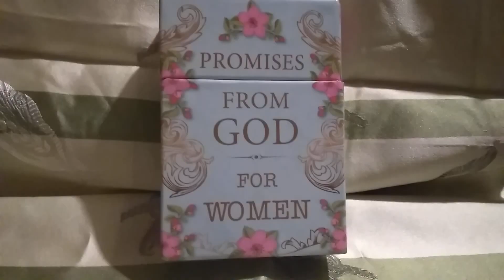Blessings to brighten your day 3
much luv to all of you
Have a blessed day
Praise SPIRIT
and know
Yahusha is our King and Savior

If you like my work and want to tip me